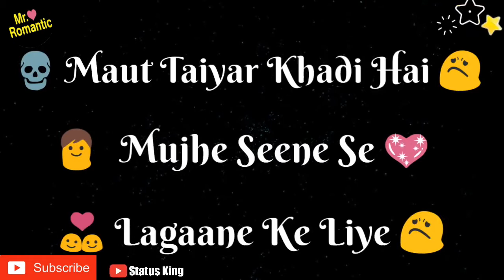Latest Whatsapp Status Video दिल छू जाने वाला Whatsapp Status Status for boys Status King 🔥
√ LoveYouAll

And share with all friends
Thanx you.